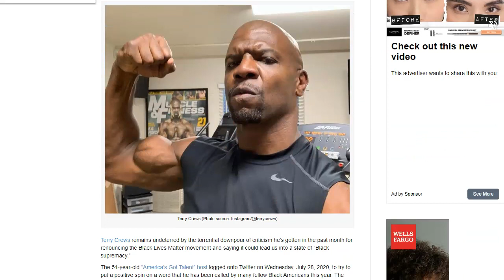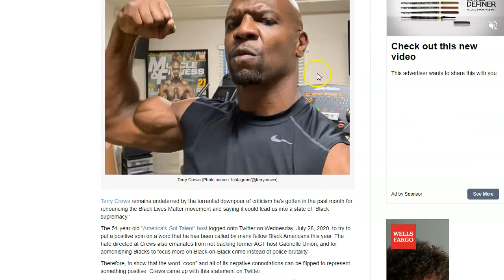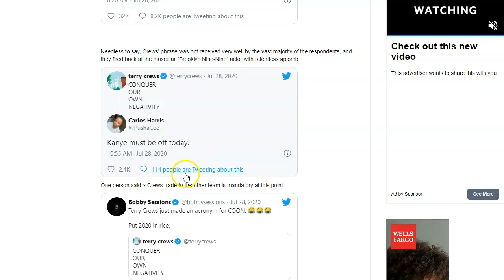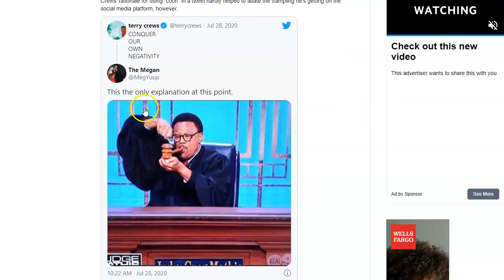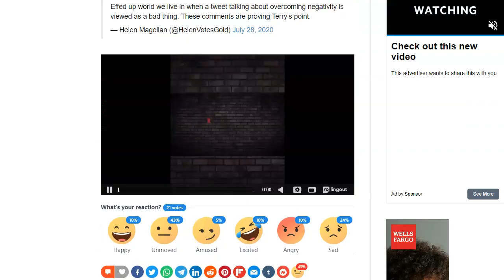Sherry Crews at it again